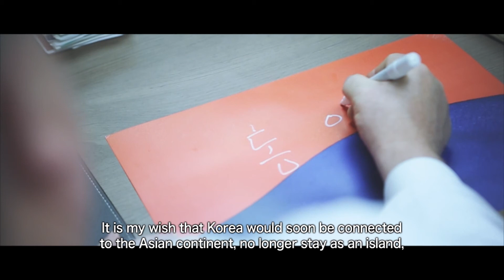Korea Our Stories(Ep.15) Dr. John Alderman Linton(존린튼) on Koreanness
International Health Care Center Director, Yonsei Severance Hospital